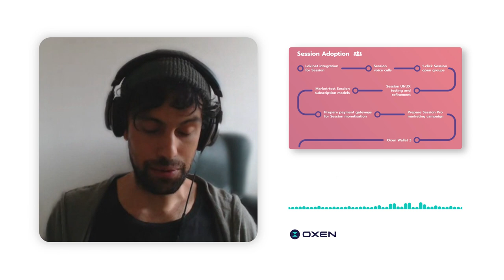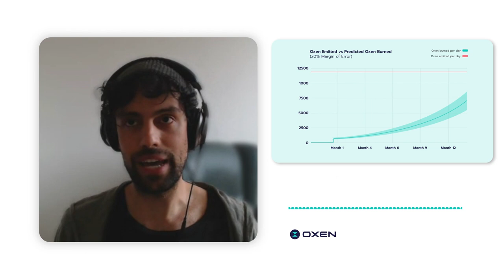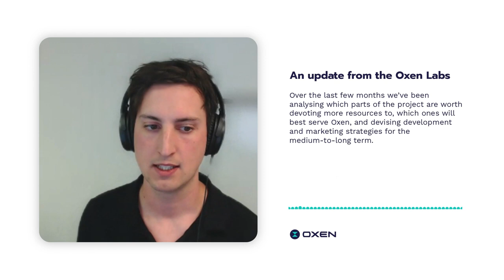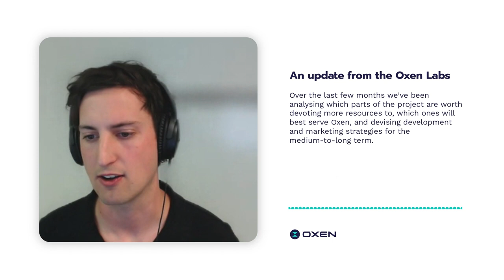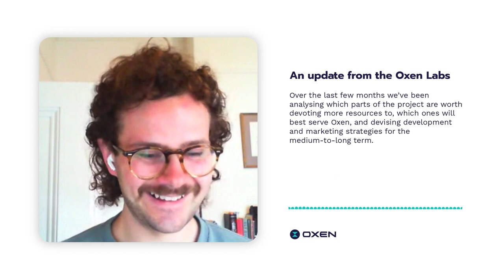Update from the Oxen labs: Vision for the Oxen ecosystem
Alex sits down with CMO Josh Jessop-Smith and COO Chris McCabe to discuss the future of Oxen.

Over the last few months we’ve been analysing which parts of the project are worth devoting more resources to, which ones will best serve Oxen, and devising development and marketing strategies for the medium-to-long term.

The primary focus of the project will be on the private messenger Session, due to its excellent user growth.